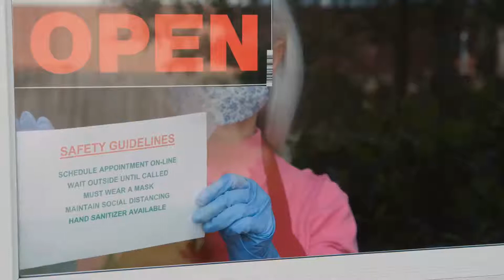Health, Safety and Well-Being Workshop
The 6th edition of the Standards of Good Practice takes a fresh look at health, safety, security, and risk management. Throughout the Standards, statements dictating minimal requirements speak to these issues and well-being. You will practice using strategies to mitigate risk and learn where to find resources to assist your efforts.

Topics covered by this workshop include:
  -Well-being – what is it and how do we support it?
  -Why do we care about risk management?
  -What can we do to mitigate risk?

This workshop addresses the needs of education abroad administrators, faculty leaders, on-site staff and anyone else responsible for participants’ health, safety and well-being. This workshop is part of Module 4 of The Forum’s Professional Certification Program.